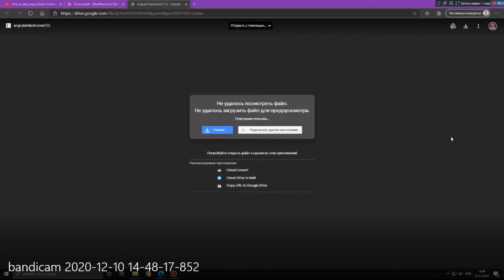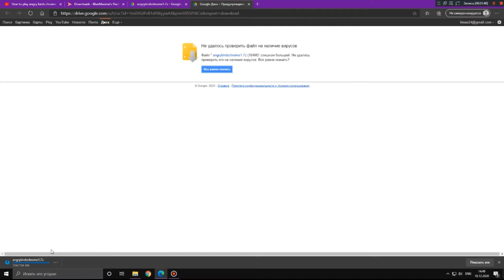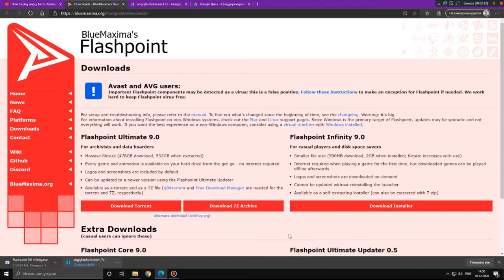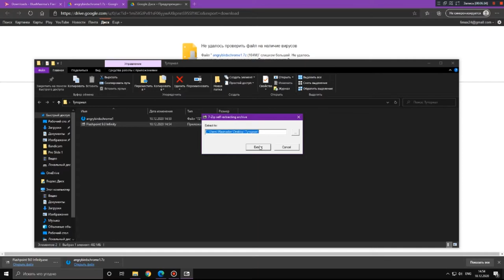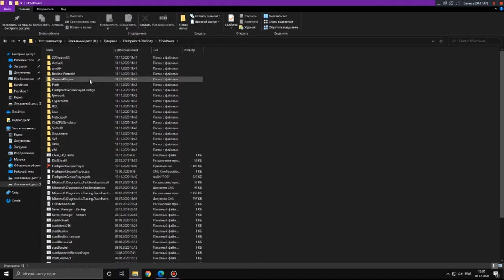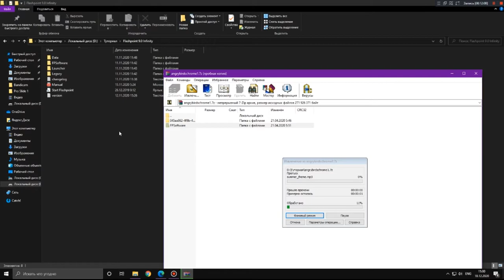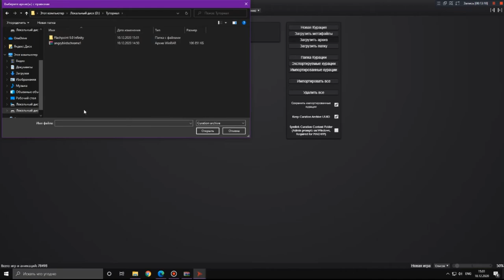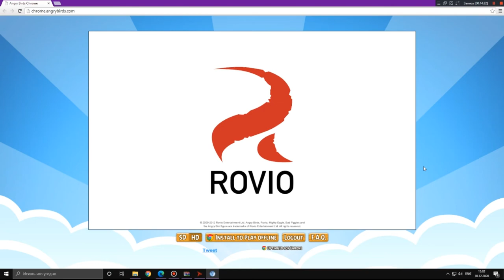Как Поиграть в Angry Birds Chrome в 2020-2021 году Со всеми эпизодами и звуками